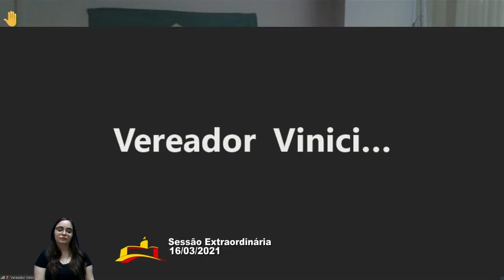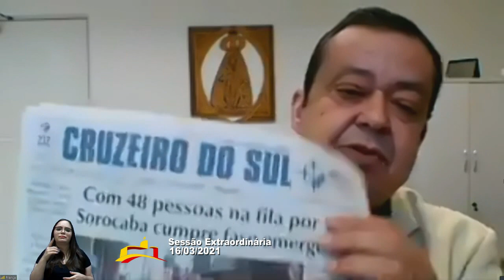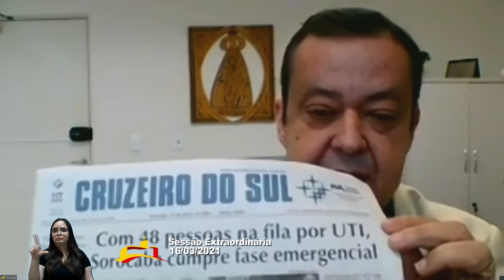Sessões Extraordinárias – 16/03/2021 (parte 1)